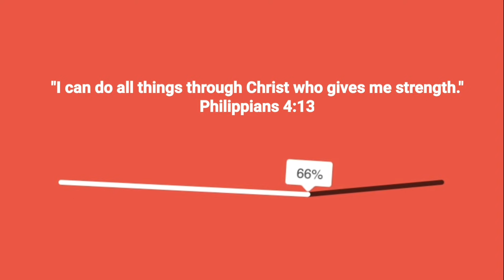BAGSAK PRESYO NA SA ARRANQUE PETSHOP! As low as 500 Pesos may puppy ka na + freebies!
2. Share atleast one of our pet pricelist vlog on Facebook (make it public)
3. Comment your FB account and the pet you wish to receive (dog, fish, bird, hamster)